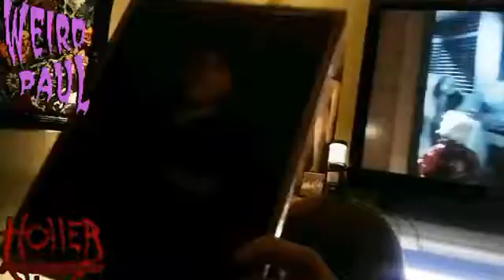Holler Productions-Weird Paul-Thats Child Abuse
August 6th, 2016 The Holler Productions team Adam Russell and Iris Bailey drove to Morgantown Wv from Buckhannon Wv, where they met up with Holler Productions team member Phillip Smallwood ll.
Adam and Iris rode with Phil to Pittsburgh Pa to a place called the Coffee Buddah where this man Weird Paul would be playing 2 sets.
It was the first time Iris and Adam had seen Weird Paul live and man  did he ever live up to the hype.
It was a show like none other, to begin with the show was a free show and they asked if people wanted to contribute a $5 donation to Paul,, well we all paid our parts and it was well worth it.
Before the show begun we were told there was free pizza there for everyone, so we enjoyed some pizza before the show began.
Once the show had begun Paul had stole the attention of everyone from start to finish,.
Everyone stood fasinated  at what they were witnessing, Weird Paul ruled the show, was such a good mood setting, left everyone feeling excited over what they had just witnessed,,,, this is a song from that Night and a memory we'll all never forget,, Thank you Weird Paul ,,, your the man ,     Adam (Delvador)Russell